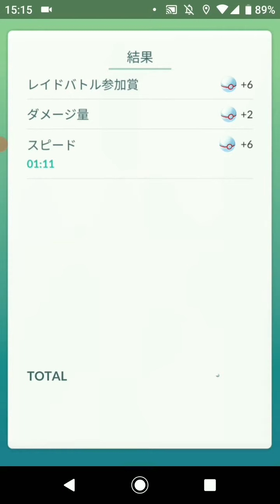ポケモンGO「10人参加RAID BATTLE！レックウザをGETするまで」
手持ちポケモン（my pocket monsters）：メタグロス、マニューラ、グレイシア
天候（weather）：曇（cloudy）
レックウザの切り札：げんしのちから（ancient power）